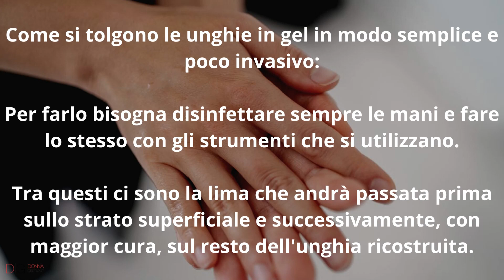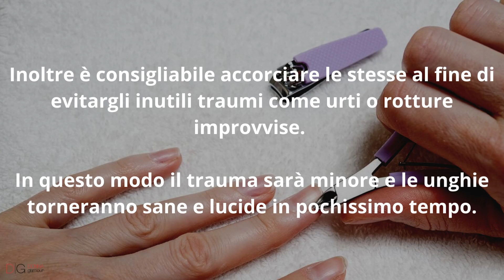Come togliere il gel dalle unghie senza rovinarle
Una delle domande più comuni dopo essere stata dalla manicure è quella che riguarda il come togliere il gel dalle unghie. Si tratta infatti di una procedura non sempre semplice e che se non ben eseguita può compromettere la struttura e la salute delle unghie stesse.